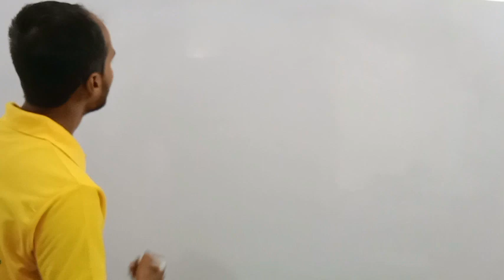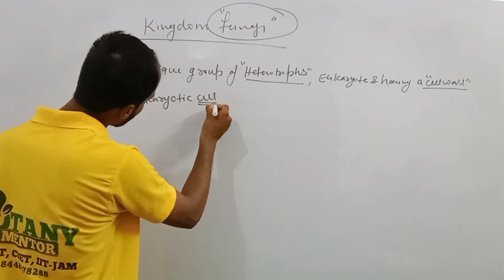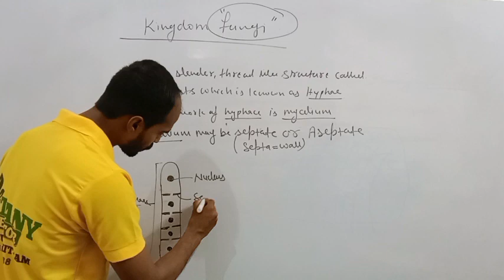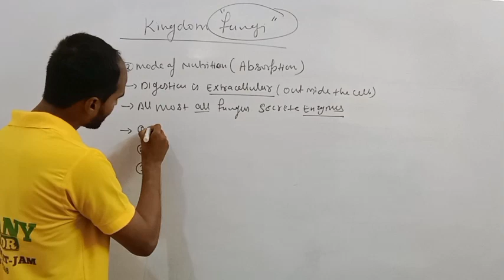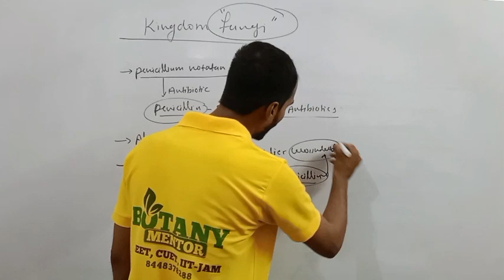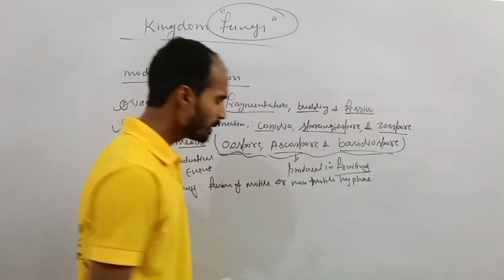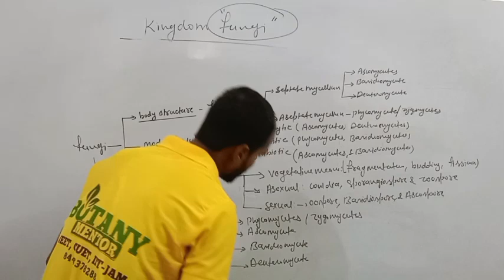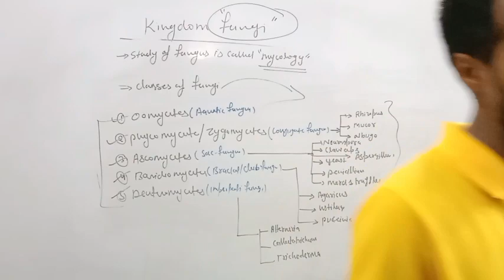B-3||KINGDOM FUNGI||11th||NEET||By Govind sir.